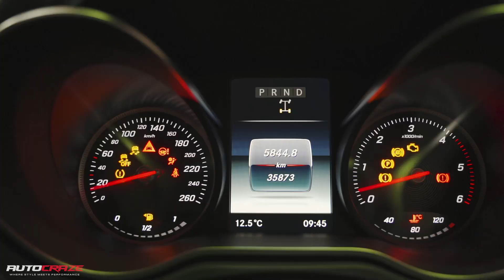Lifted Mercedes Benz X-Class, American Racing Wheel, Nitto Terra Grappler G2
Just because it’s a Merc, it doesn’t mean it’s untouchable.
When you have a luxury ute like the X-class, you’re already making a statement, but Sydney Trade Supplies is one of those customers who likes pushing the boundaries. Jacked 3 inches with adjustable upper arms, bigger tyres, flares and American Racing wheels make this lux ute the king of  both on-road and off-road. Also makes a statement when he rocks up on site.

► Flares (OEM)
► Nitto tyres TERRA GRAPPLER G2
► American Racing AX202
► Adjustable upper arms  (PSR)
► Bilstein 3” lift